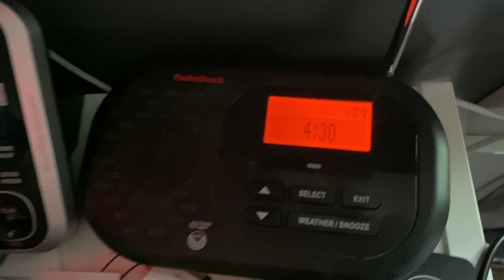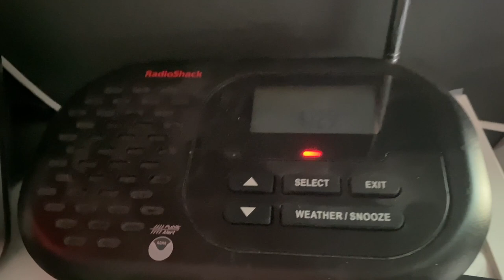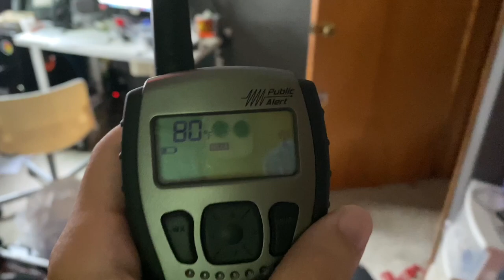Flash Flood Warning for MY COUNTY (EAS #68)